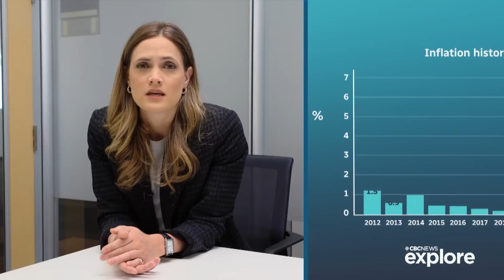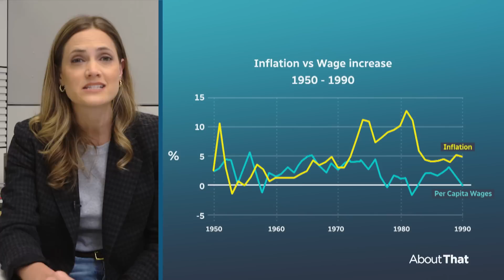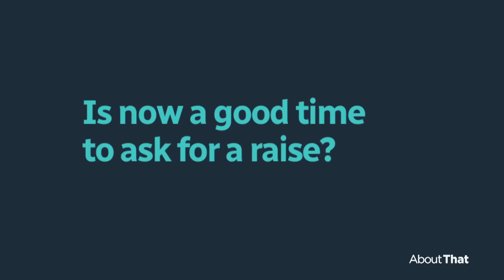Is now a good time to ask for a pay raise? | About That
PSAC just negotiated a 12.6 per cent raise for 120,000 federal government workers. Wages haven’t kept up with inflation in recent decades, so this deal appears especially good. About That producer Lauren Bird and CBC's Peter Armstrong discuss whether now is a good time for workers across the job market to ask for a raise.